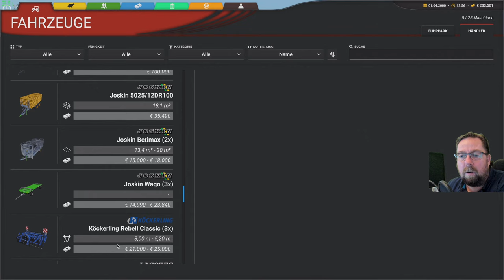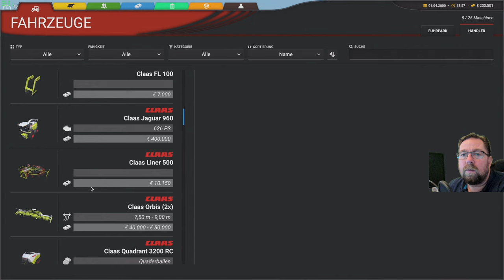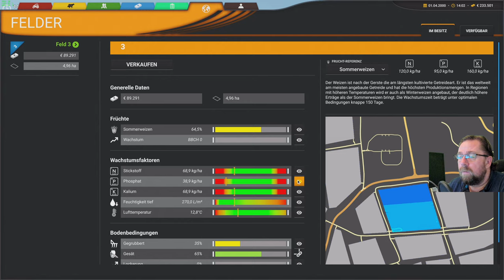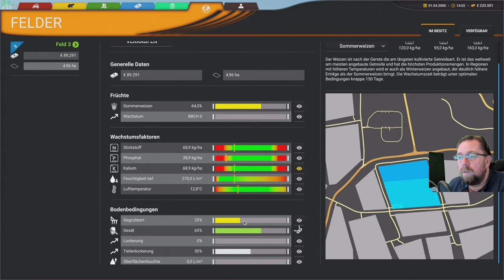Professional Farming Cattle and Crops 8 Ich arbeite weiter auf mein Feld der Weizen will in die erde